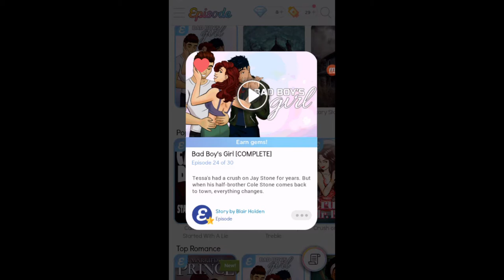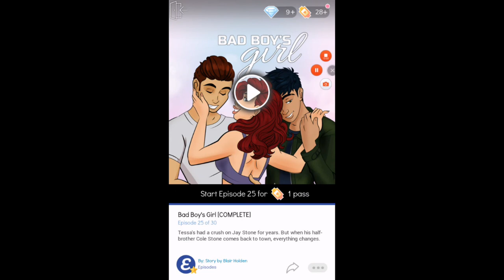Bad Boy's Girl Ep. 24 - Beth Is Making Me ANGRY!!!!!